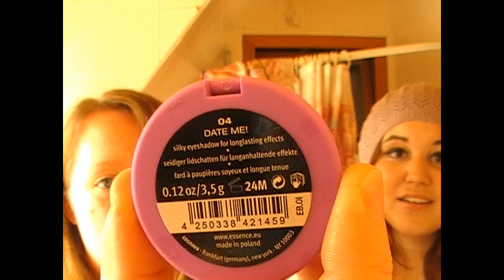[Contest] Süßes und Saures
Sie hat uns nämlich aus ihrem Shop 2 der Gewinne zur Verfügung gestellt!

Hier noch mal die Regeln:
1. Pro Teilnehmer nur 1 Beitrag!
2. Wer gegen die Regeln verstößt, wird disqualifiziert!
3. Ihr könnt nur via Videotutorial, Fotoslideshow oder Fototutorial auf eurem Blog teilnehmen.
4. Einsendeschluss ist der 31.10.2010 um 23:59Uhr - alles danach wird nicht gewertet!
5. Ein tolles Beispielfoto von eurem Beitrag z.B. wie benötigen wir, um am Ende des Contests ein Video zu erstellen, wo wir alle Teilnehmer zusammenfassen. (Wir benötigen dazu auch eure Erlaubnis, dieses Foto für das Video zu verwenden!) Dieses Foto schickt ihr entweder per Mail an QueenOfEvilness[ät]rocketmail.com, packt es auf euren Blog und schickt den Link an die oben genannte E-Mailadresse oder nehmt es mit in euer Video auf - das überlassen wir euch!
6. Im falle eines Gewinns brauchen wir bei Personen unter 18 eine Einverständiserklärung eurer Eltern, damit wir sicher sein können, dass ihr uns eure Adresse zur Gewinnzusendung geben dürft.
7. Es wird nur 2 Gewinner geben.
8. Thema: Süßes und Saures - lasst eurer Kreativität freien Lauf!
9. Alle aus der EU + Schweiz können teilnehmen - also Deutschland, Österreich, Italien etc. ^^

Alles Liebe und wir freuen uns auf eure Beiträge!
xoxo
Hana & Sid